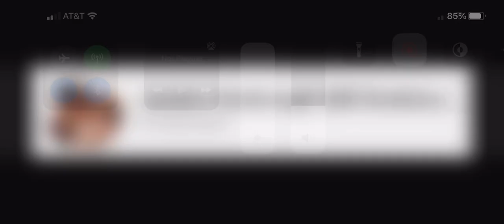Oh My God 50 Subscribers Thank You So Much Everyone